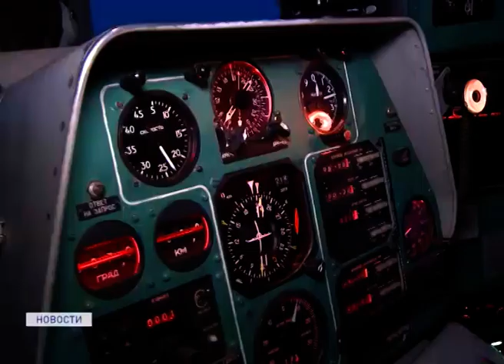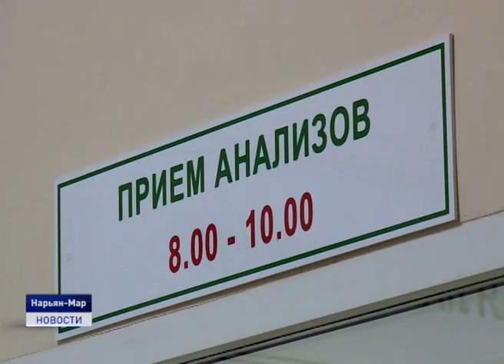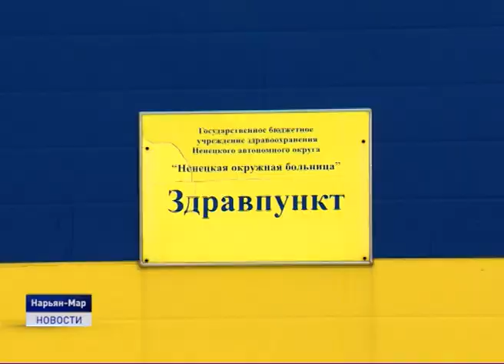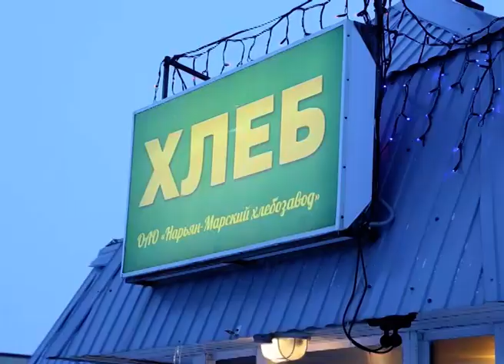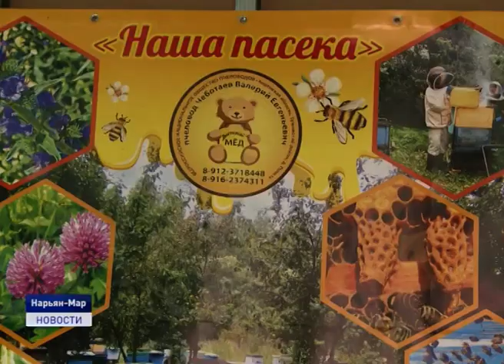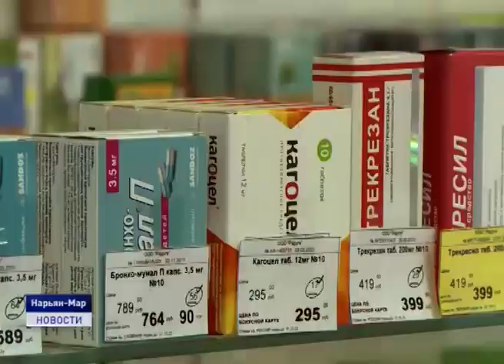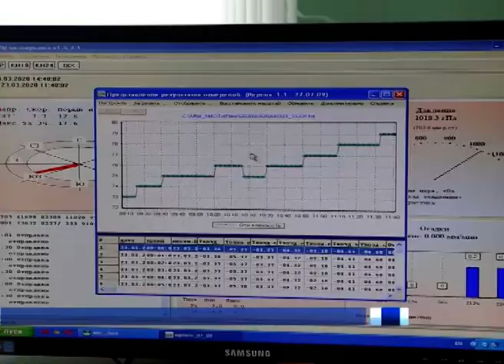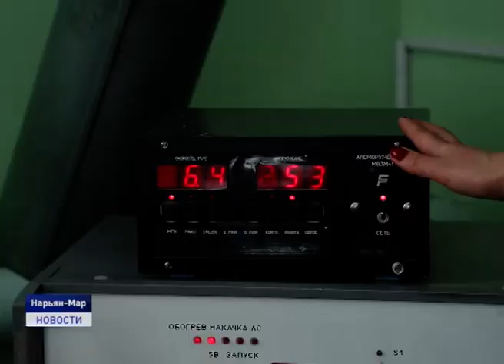Новости Ненецкого округа от 23.03.2020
В Ненецком округе потерпел крушение частный вертолет. Авиакатастрофа произошла в районе Константиновского мыса в Баренцевом море. Погиб пилот.

В Заполярье нет заболевших коронавирусной инфекцией. На самоизоляции находится 103 человека. Помощь в доставке необходимых продуктов, медикаментов и предметов гигиены оказывают волонтеры оперативного штаба.

Они знают все о погоде. Поздравления принимают метеорологи. В нашем эфире расскажем о тонкостях этой важной профессии.